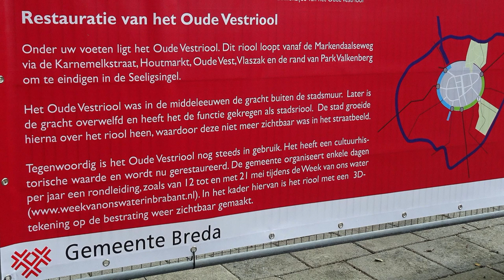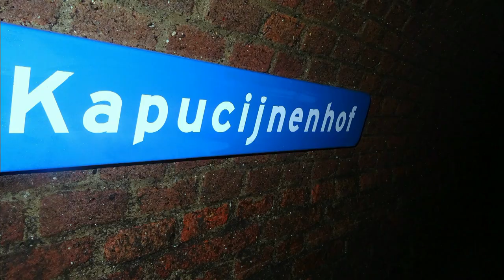Riool Oude Vest van 1862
Het Oude Vestriool was in de Middeleeuwen de gracht buiten de stadsmuur. Later is de gracht overwelfd en heeft het de functie gekregen als stadsriool. De stad groeide over het riool heen, waardoor deze niet meer zichtbaar was in het stadsbeeld.